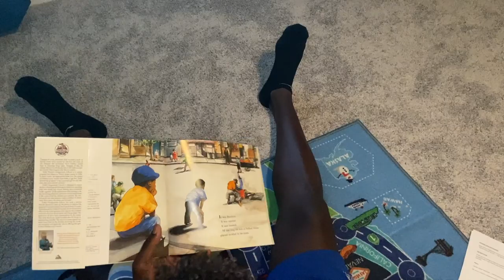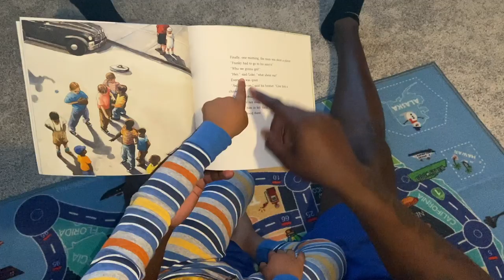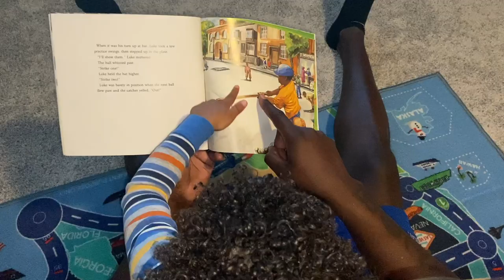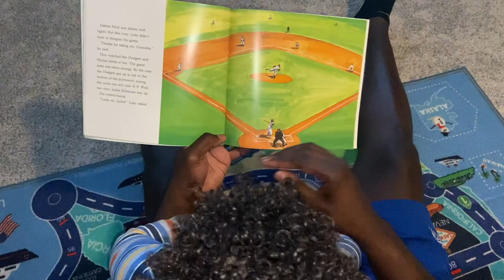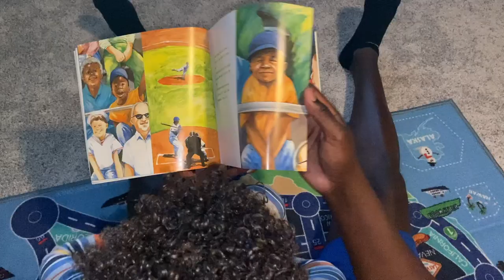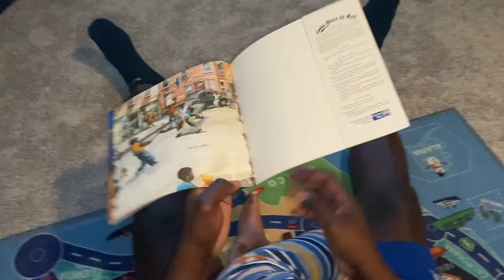Story Time for Kids with the Harlem Globetrotters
Grab a seat and join Harlem Globetrotters star Big Easy Lofton and his son for a story inspired by baseball legend Jackie Robinson. You will learn a little Globetrotters history along the way too. There is nothing like a good book!